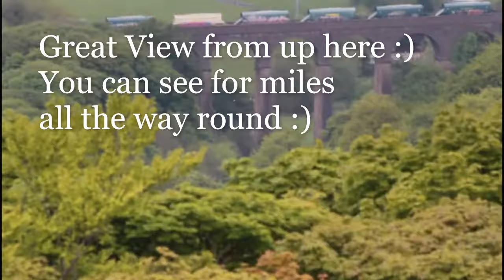Solomon's Temple 360 View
This is a 360 view from Solomon's Temple Near Harper Hill, Buxton. It is very popular - I was there for only about an hour & about 10 maybe 15 people came & went!!!